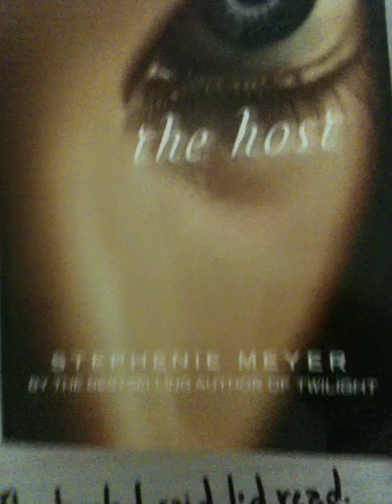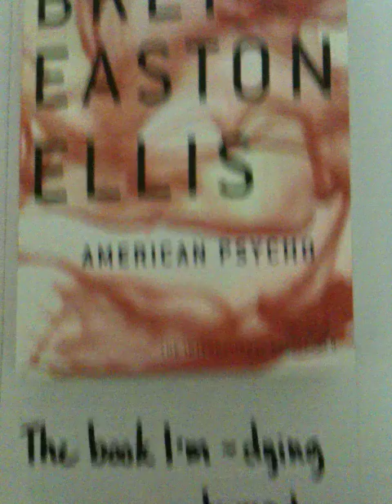7/13 - Ryan... does what, exactly?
It's all in the video, written out for your convenience..! Also, the fading-in-and-out background music is 'Lingering Still' by She & Him.

Hey, at least it's unedited. :P Don't tell me I'm being overcreative or avoidant or somesuch. XD

Links! Because I said they'd be here! A bunch!

(and yes, I know I messed up the writing there...)